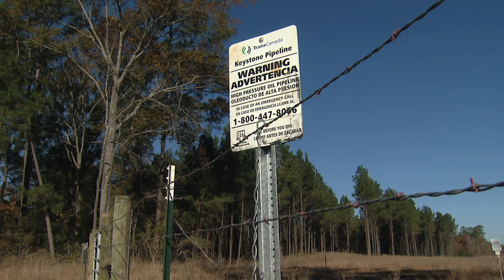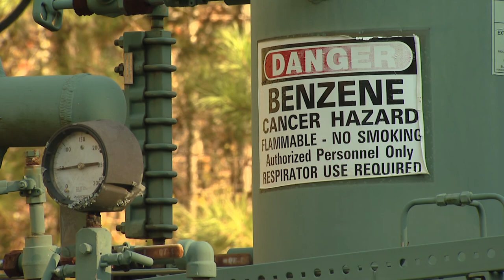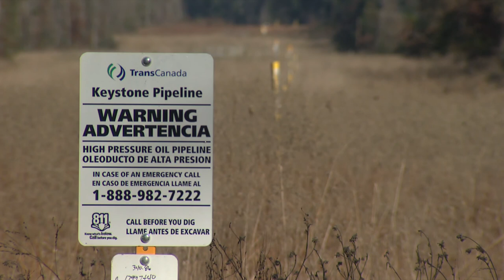KEYSTONE PIPELINE in Texas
The Keystone XL pipeline is set to be one of the most controversial projects of 2014 as plans to transport oil from tar sands in Alberta, Canada to the US meet with increased resistance. TransCanada, the company behind the project, say it's a safe and effective way to transport oil to refineries on the Gulf Coast, opponents claim it's an environmental disaster waiting to happen.